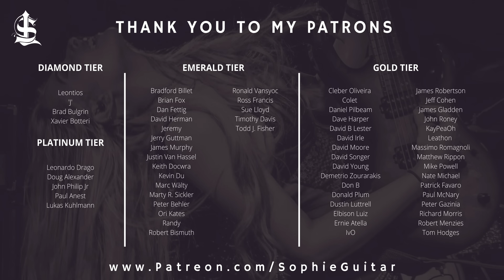Iron Maiden - Fear of the Dark (SHRED VERSION) || Sophie Lloyd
I hope you enjoyed this shred version of Fear of the Dark by Iron Maiden, loved writing this live on twitch, such an awesome song.

I endorse:

KIESEL GUITARS
ERNIE BALL